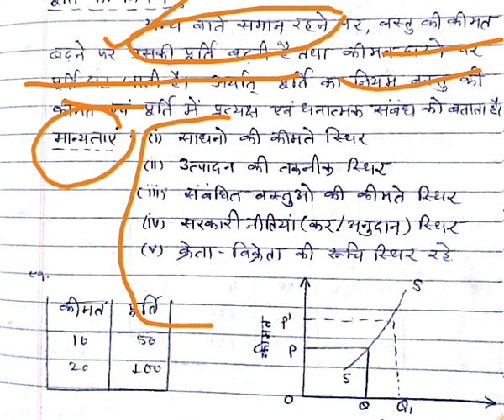12thECONOMICS // Supply in hindi )/ Law of Supply पूर्ति एवं पूर्ति का नियम // Theory of Supply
पूर्ति का अर्थ, सिद्धांत , पूर्ति में विस्तार एवं संकुचन